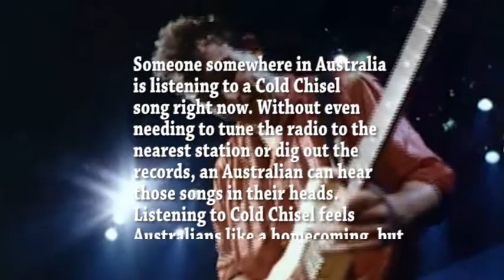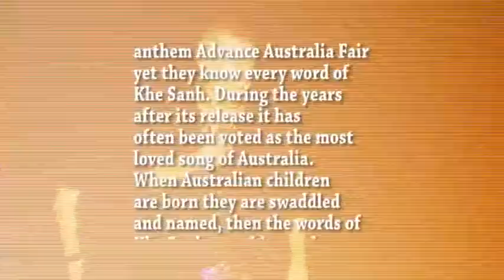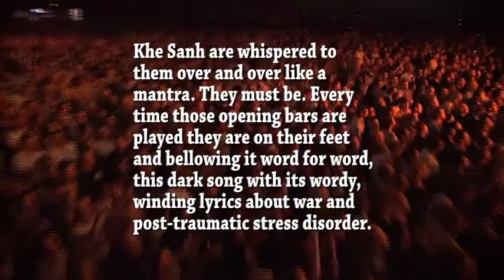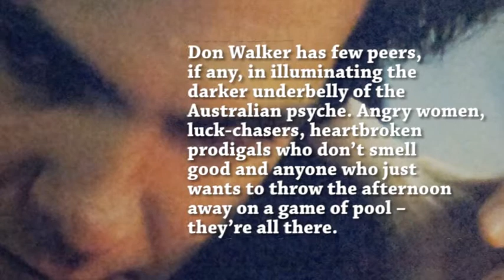Don Walker Music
Purpose of this clip is to demonstrate the variety of songs written by Don Walker.